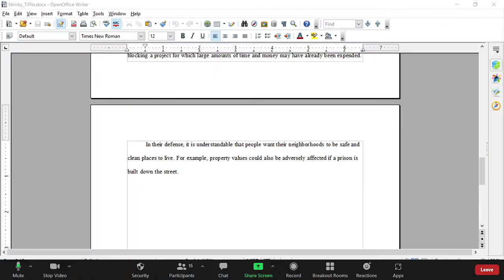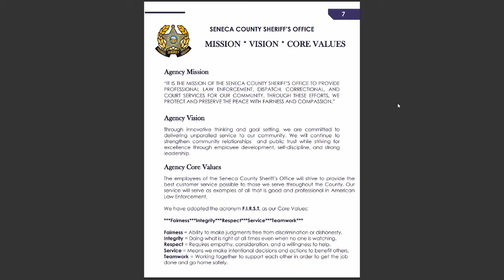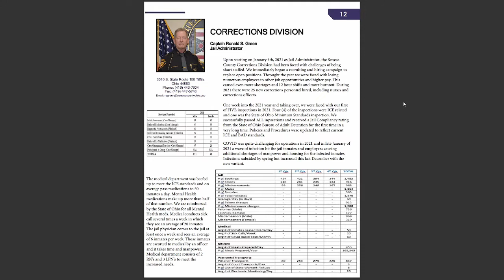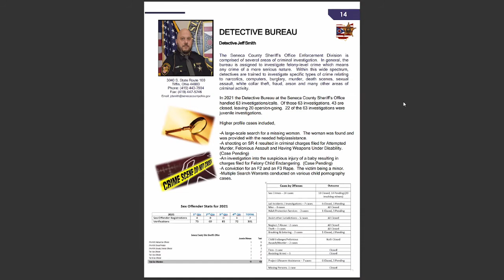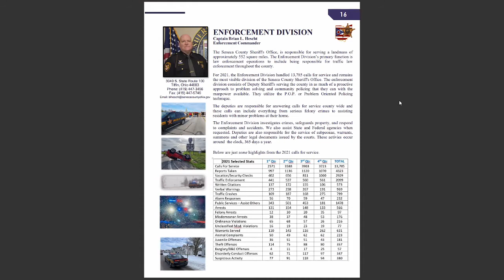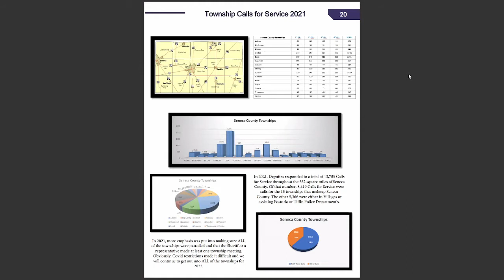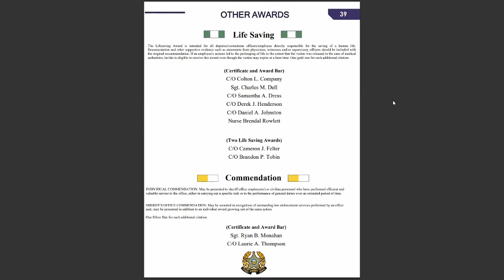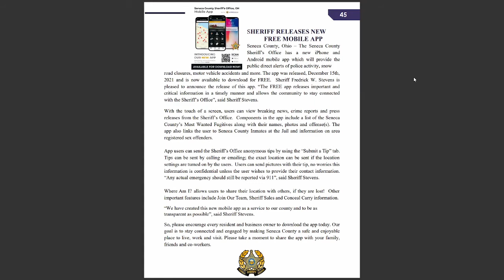Board Session 6/23/22